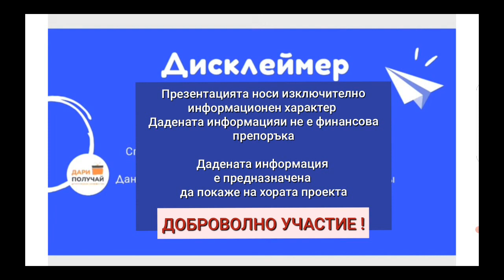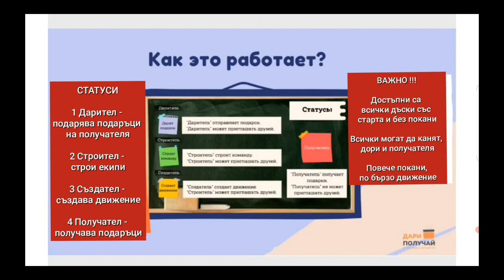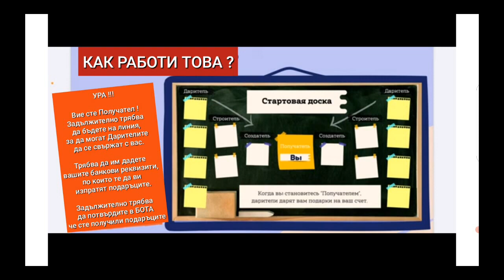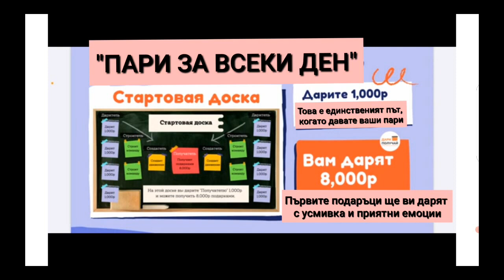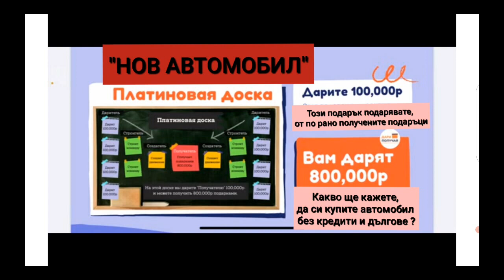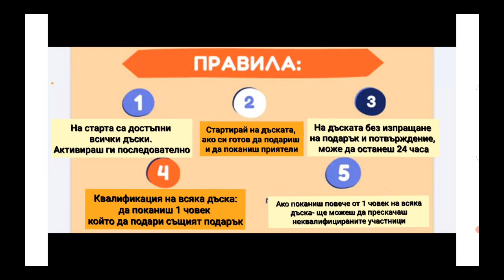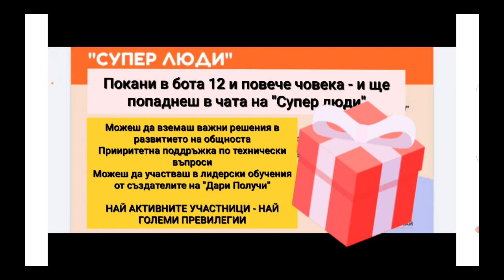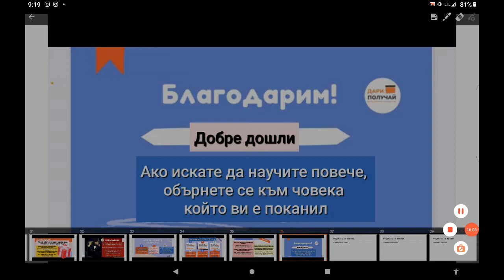Дари и Получи подаръци ! Презентация на български1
✅ПЕЧЕЛИМ БЕЗ РИСК И ИНВЕСТИЦИИ?  - ЛЕСНО И ПРОСТО!🔥
⚠️С минимална еднократна сума от 1000 рубли/ 33 лева за старт🤑🤑

 ❌МИНИМАЛЕН РИСК - няма нужда да инвестирате като в пирамида❗
 ❌ ИЗМАМАТА Е НЕВЪЗМОЖНА

Дари и Получи е общност, в която хората даряват и получават подаръци от хора.  Директно и без посредници. На вашата лична карта, сметка, портфейл
Правейки подарък само веднъж, стартирате каскада от парични подаръци по ваш адрес🎁🎁🎁

 🤔Как работи?  - За да участвате, трябва да направите подарък на член на общността от 1000 рубли.  Това е единственият път, когато даваш пари от джоба си !  Сега е ваш ред да получите, но вече 8 ПЪТИ ПОВЕЧЕ!

 😲 ВЕЧЕ 80 000 ДУШИ ПОЛУЧАВАТ ПОДАРЪЦИ!!!
  РАБОТИ ПОВЕЧЕ ОТ 3 МЕСЕЦА!!!

 ⭐Има 7 нива с подаръци (дъски за участниците):

 Стартова - подаряват ви 8000 рубли.
 Бронз - подаряват ви 24 000 рубли.
 Сребро - подаряват ви 80 000 рубли.
 Злато - подаряват ви 240 000 рубли.
 Платина - подаряват ви 800 000 рубли.
 Диамант - подаряват ви 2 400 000 рубли.
Титан - подаряват ви 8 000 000 рубли

⭐Има 2 условия, за да започнете да получавате подаръци:

 1️⃣ Веднъж да направите подарък за 1000 рубли на член на общността
 (⚠️това е единственият път, когато давате ваши пари от джоба !!!)
 2️⃣ Поканете приятел, който отговаря на условието на параграф 1️⃣.

 ❎ КАКВО РИСКУВАМ?  - Хиляда рубли (входен билет) /33 лева/.  Всичко!🤔
 ✅ КОЛКО МОГА ДА ПОЛУЧА?  - 8 000, 24 000, 80 000, 240 000 и т.н.🤩🤩🤩

 КАКВО ВИ Е НУЖНО, ЗА ДА ЗАПОЧНЕТЕ ДА ПОЛУЧАВАТЕ ПОДАРЪЦИ❓

 1️⃣ Трябва да ми пишете @merity60    "ИСКАМ ЛИНК ЗА РЕГИСТРАЦИЯ!"
 (Линк за регистрация се генерира за всеки нов участник ПООТДЕЛНО!)

2️⃣ Регистрираме се чрез получения линк в телеграм бота според инструкциите в бота

3️⃣ Изпълняваме първото условие - правим подарък 1000 рубли  (не за мен😜) Това е входният билет за общността.

4️⃣ Изпълняваме второто условие - каним задължително поне  1 приятел.  Може и повече ! ТОВА Е ВСИЧКО!!!

 ✅Ако са изпълнени двете условия, ще получите първия подарък от 8000 рубли!  💸